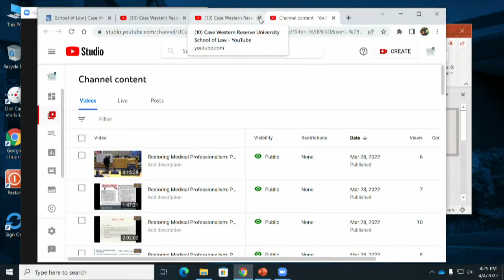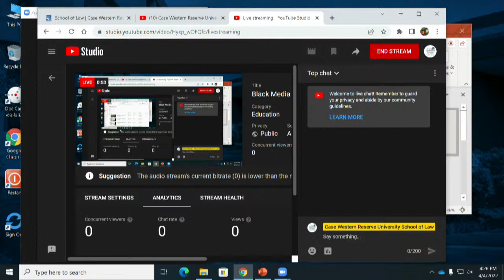Black Media Arts and the Long Ark|Arc of Peace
What can histories of modern Black media arts teach us about human expressive cultures and the importance of peaceful coexistence? How has art and media served as an instrument of response to the calamities of conflict and as means to articulate strategies of resolution, reconciliation, and solidarity? This presentation explores this topic by examining how Dr. Maya Angelou's philosophical insights about peace and love, and scholar Saidiyah Hartman’s critical interventions within legal studies and archival studies, have been taken up in the work of Black media-makers and artists.

Speaker’s Bio:
Robeson Taj Frazier is an associate professor of communication in the Annenberg School for Communication and Journalism at the University of Southern California. He is the director of doctoral studies and director of IDEA (the Institute for Diversity and Empowerment at Annenberg). He is the author of two books, a multimedia/film producer, and has published articles and essays about U.S. Black social movements and political ideologies, globalization, fine arts, popular culture and U.S.-China relations and cultural contact.

His most recent book, KAOS Theory: The Afrokosmic Ark of Ben Caldwell (Angel City Press, 2023), explores the creative contributions and philosophical insights of Los Angeles filmmaker and multimedia artist Ben Caldwell and the community arts organization he founded, KAOS Network. Frazier's first book, The East is Black: Cold War China in the Black Radical Imagination (Duke University Press, 2014), analyzes the political and cultural ties cultivated between China and U.S. Black political movements during the Cold War, and the role that travel, media and representation played in this process. His second project, It’s Yours: A Story About Hip Hop and the Internet (2019), is a documentary film that examines how hip-hop artists’ and the broader global hip-hop community’s use of the Internet and digital technologies has revolutionized the music industry and global youth culture.